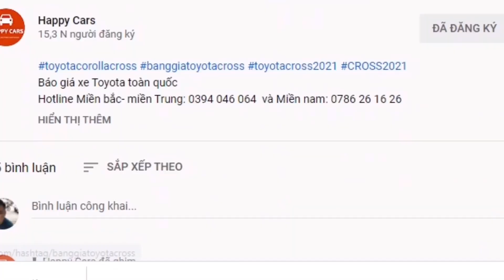✅ Cập nhật bảng giá xe Toyota mới nhất những ngày cuối T8/2021| Siêu ưu đãi cuối cùng tháng Ngâu